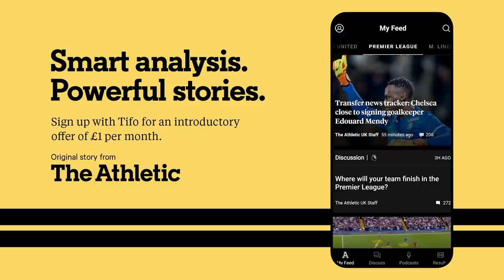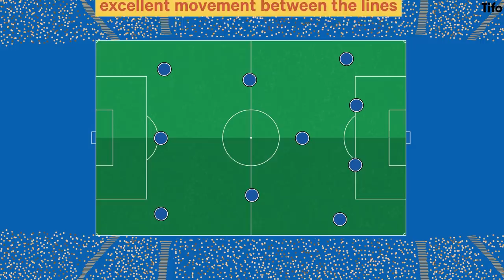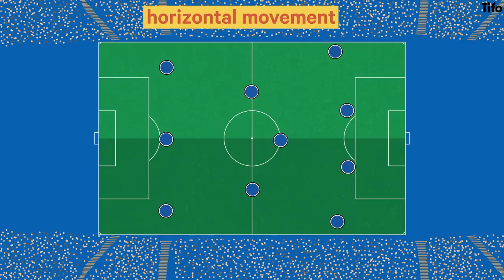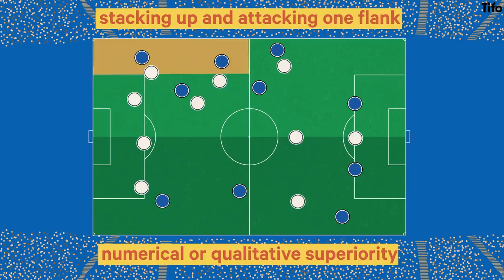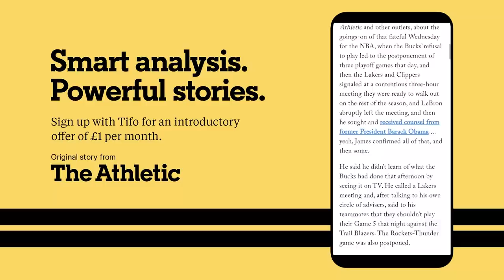James Rodriguez & Everton's New Midfield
James Rodriguez, Allan & Abdoulaye Doucouré. Three new players, appearing to gel for Everton within the space of their first game. Three new players who give Everton new dimension, who clearly bring the best out of some pre-existing squad members, and who very might unlock doors further up the Premier League.